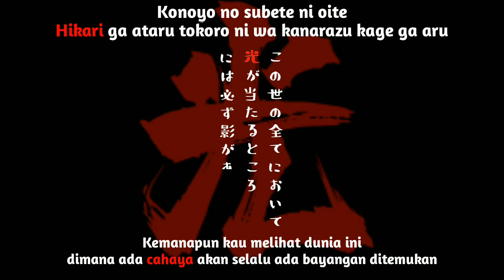「NARUTO」MADARA UCHIHA - "Tengai Shinsei"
Assalamualaikum..

"Sate to, hajimeruka"
Balik lagi nih kita akan aplod salah satu frasa dari tokoh antagonis paling keren di serial anime Naruto, siapa lagi kalau bukan salah satu Dewa Shinobi dari Konoha, Uchiha Madara.

Untuk karakter yang satu ini jangan ditanya lagi kalau masalah Power nya, cuma ini orang yang bisa ngimbangin Shodaime Hokage yaitu Hashirama Senju.

Madara pertama kali di perlihatkan di volume 41 dan anime episode 130, dan dalam novel Kakashi Hiden : Petir Dilangit yang Dingin.

Dan ini adalah frasa ketika Madara berhasil di Edo Tensei oleh Kabuto lalu mengeluarkan Jurus Dewa nya yang bernama Tengai Shinsei, sebuah meteoroit jatuh ke bumi.